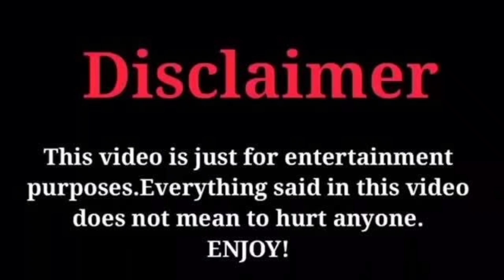சின்ன பொண்ணு அண்ணன் பையன்/kanyakumari slang/Nagercoil slang/ maharaja cartoon channel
hi nanga than unga Maharaja cartonn channel kudumbam .😍
nanga ungaluku fun kuduka ready .👍
neenga engaluku support kuduka ready ah .🥰. 😇. ❤️

videova full ah pathathuku nandri makkale .❤️
thodarnthu unga support ah kudunga .🥰. 😇. ❤️

videova full ah pathathuku nadri makkale .🥰. ❤️

adutha videola santhipom makkale , bye .😍. 🥰. 😇. ❤️.